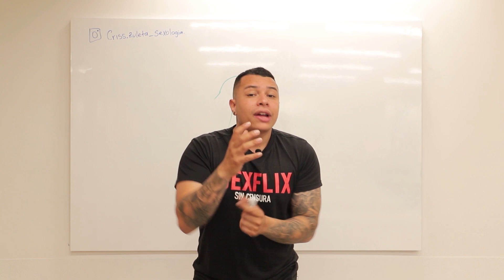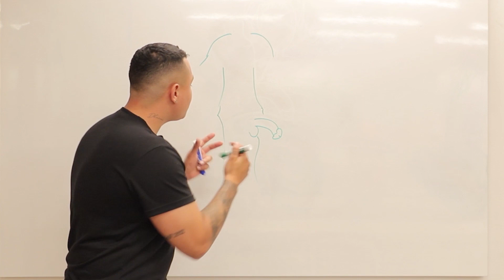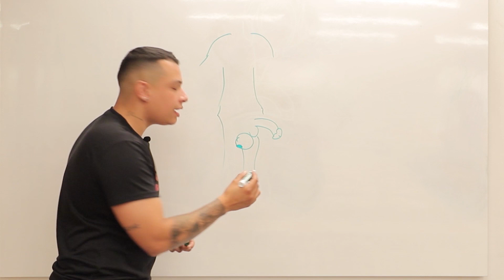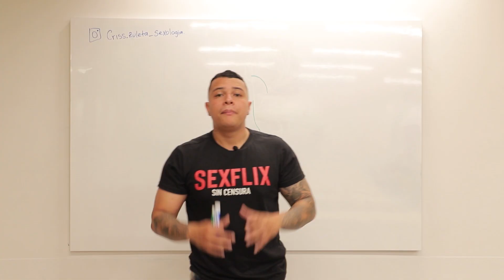Los 3 ejercicios de kegel para evitar la eyaculación precoz [Bonus🎁 al final]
🔴¡ENTRENAMIENTO GRATUITO! 👉 ESTO es lo que TIENES que hacer para durar + 30 minutos penetrando a tu chica
🔥 (TOCA EN EL LINK!)

💪Vuélvete todo un Sensei Oculto del Sexo!

✅ En este vídeo aprenderás el método poco conocido que realmente FUNCIONA para lograr complacer a tu chica toda la noche SIN RETARDANTES!

Si eres de los que todavía no pasa de más de 3 minutos o se viene sin estar dentro de ella, este video es para ti!

📽Con este video:

1. Aprenderás 3 ejercicios kegel que realmente FUNCIONAN.
Fortalece tu musculatura pélvica, te invito a que hagamos ejercicios kegels, la forma novedosa que está cambiando la vida de muchas parejas.

2. Aprenderás como hacer que las Mujeres quieran REPETIR contigo!
Este método ha sido un rotundo éxito en terapia de pareja, en el tratamiento eyaculacion precoz ha tenido las más altas tasas de efectividad contra los trastornos del orgasmo.

3. Aprenderás como DOMINAR tu miembro!💪

🔥Si te gustaría tener una demostración gratuita del método reprogramador que yo le recomiendo a mis pacientes para ELIMINAR la eyaculación precoz toca este

musculatura pélvica
fortalecer tu suelo pelvico
hagamos ejercicios kegels
contracción del suelo pélvico
ejercicios suelo pelvico kegel
músculos pélvicos
yoga para suelo pélvico
kegel ejercicios suelo pelvico
ejercicios del piso pélvico
musculatura del suelo pelvico
ejericios de kegel sexualidad
ejercicios de suelo pélvico
entrenador de suelo pélvico
ejercicios de yoga para suelo pelvico
fortalecer suelo pelvico hombre
fortalecer tu suelo pélvico-ejercicios de kegel para principiantes
suelo pelvico ejercicios
que son los ejercicios de kegel
para que sirven lo ejercicios kegel
terapia de pareja
tratamiento eyaculacion precoz
trastornos del orgasmo